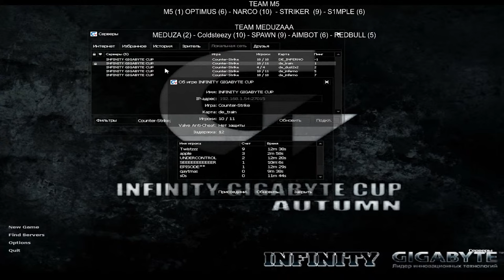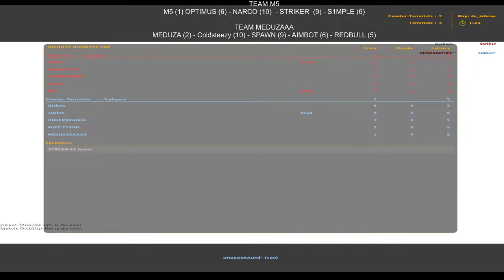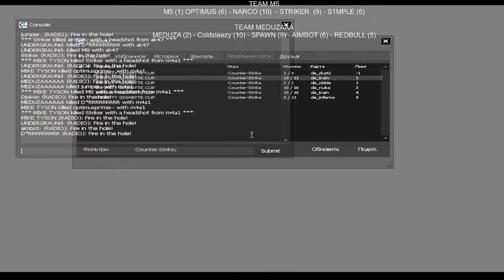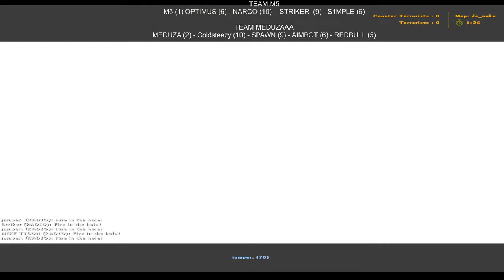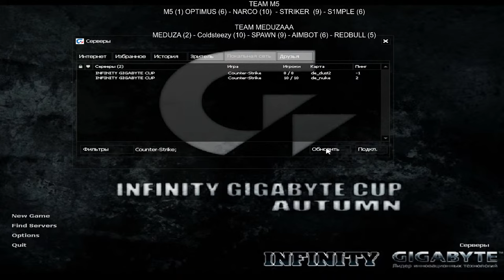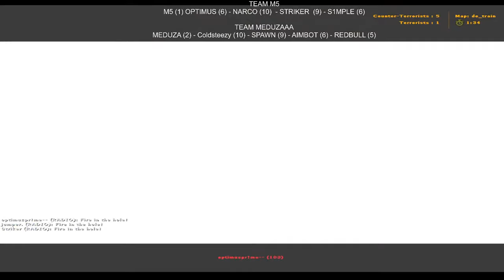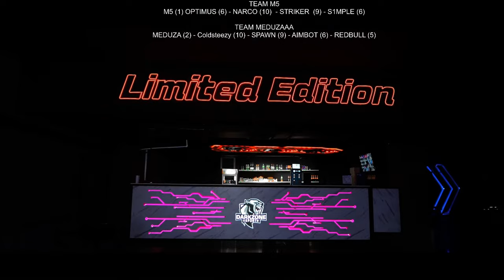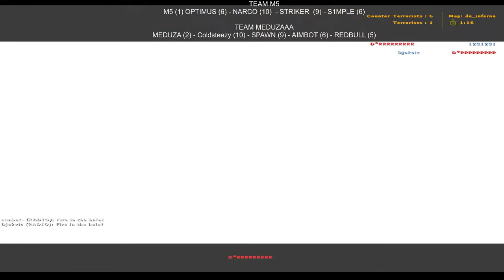NARCONI O'YINGA QAYTISHI!!!